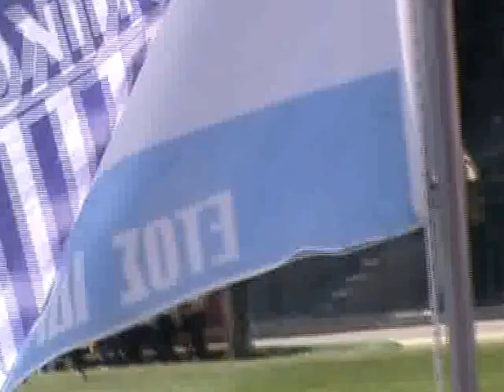ΕΘΝΙΚΟΣ ΚΕΡΚΥΡΑ 1 2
ΑΘΛΗΤΙΚΟ METROPOLIS ΣΕΡΡΩΝ